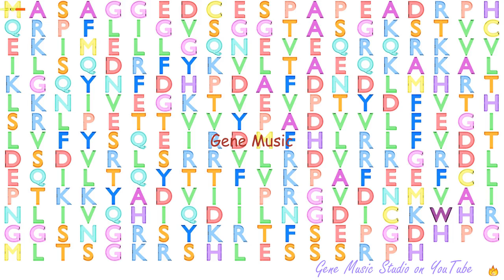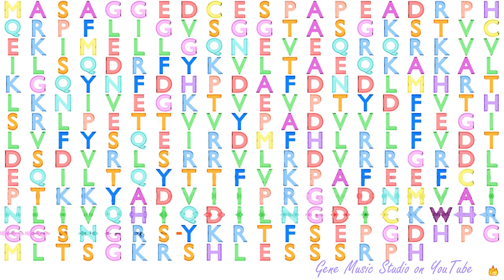Gene Music using Protein Sequence of UCK1 "URIDINE-CYTIDINE KINASE 1"